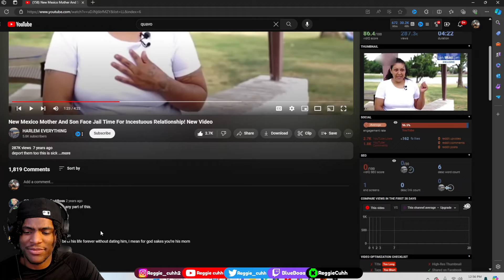THIS A LIL UHH CMERE